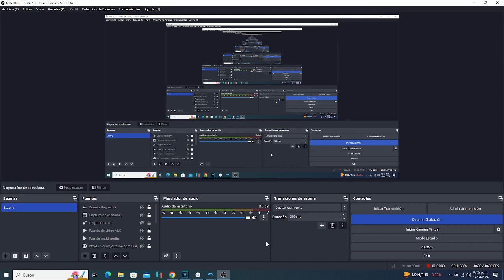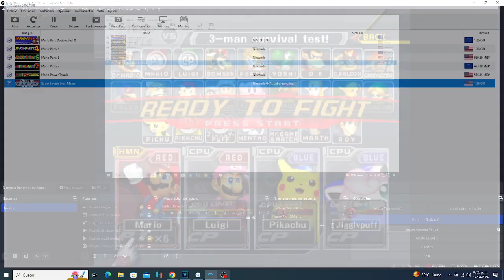Super Smash Bros Melee - Team Battle - Mario Bros VS Pokemon